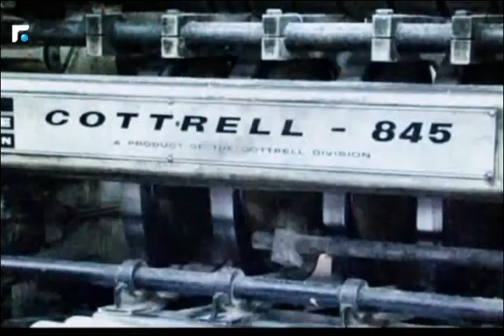العميد وهبي قطيشا: تركيا هي من تدعم المعرضة السورية المعتدلة وهي من تقاتل داعش 3/3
كلام بيروت مع العميد وهبي قطيشا